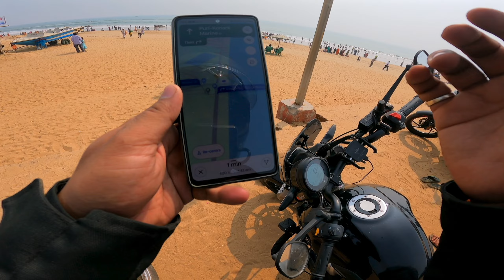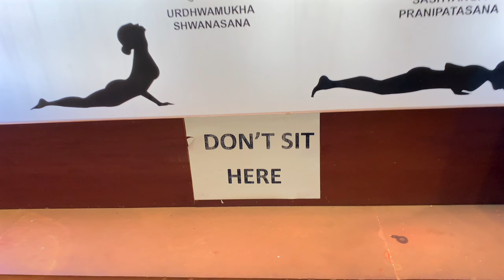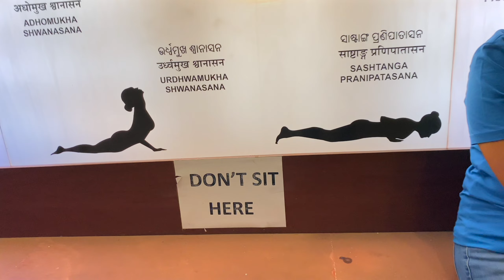Puri me Subh Subh Auto wale ne maari takkar 😩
Take care